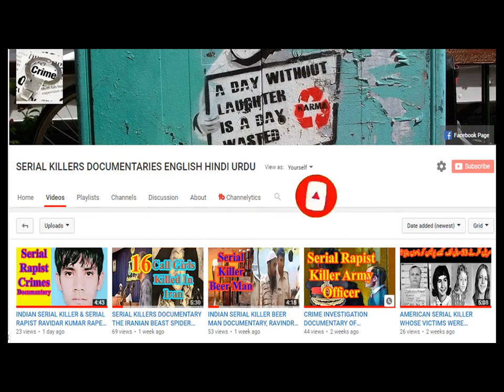CRIME INVESTIGATION REOPRT ZAINAB CASE, PAKISTANI SERIAL KILLER DOCUMENTARY IN HINDI ENGLISH DUBBED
इस वीडियो में हम आपको उस क्रूर व्यक्ति की कहानी बताएंगे जिसने पाकिस्तान में 12 युवा लड़कियों का बलात्कार किया और उनकी हत्या कर दी। एक साधारण-सा दिखने वाला व्यक्ति पिछले पांच वर्षों के दौरान पंजाब के कसूर जिले में पुलिस द्वारा दर्ज की गई पांच साल की उम्र के एक छोटे से बलात्कार और कम से कम सात बच्चों की हत्या में शामिल पाया गया।
اس ویڈیو میں ہم آپ کو سفاکانہ شخص کی کہانیاں بتائیں گے جنہوں نے پاکستان میں 12 نوجوان لڑکیوں کو پکڑا اور قتل کیا. ایک عام لگ رہی شخص کو غیر معمولی بدقسمتی اور کم از کم سات بچوں کی ہلاکت میں شامل کیا گیا ہے، جیسا کہ پانچ سالہ نوجوان، گزشتہ دو برسوں کے دوران پنجاب کے قصور ضلع میں پولیس نے رپورٹ کیا.
In this video we will tell you the story of the brutal man who raped and killed 12 young girls in Pakistan. An ordinary-looking person has been found involved in an extraordinary evil  rape and murder of at least seven children, as young as five year old, reported by police in Kasur district of the Punjab during the last couple of years. CRIME INVESTIGATION REOPRT ZAINAB CASE, PAKISTANI SERIAL KILLER DOCUMENTARY IN HINDI URDU